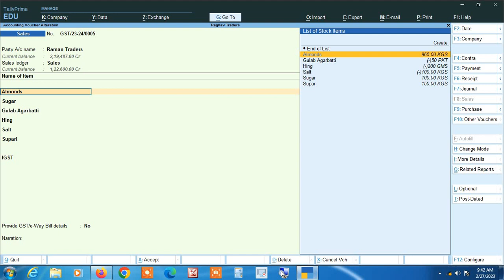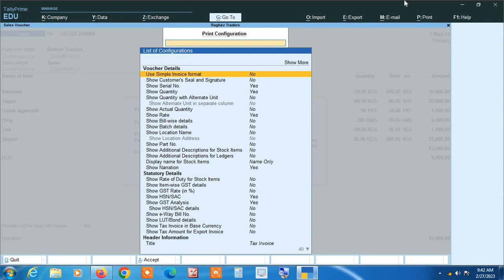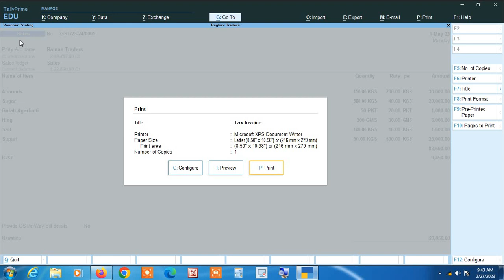किस Stock Item पर कितना GST TAX RATE है इसको Sales Bill की Print में कैसे Show कराएं Tally Prime मे